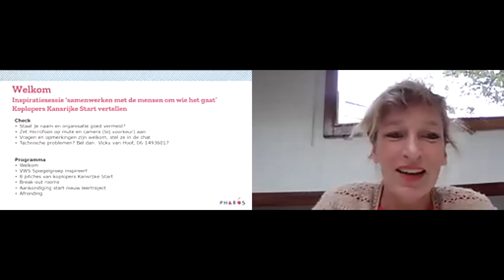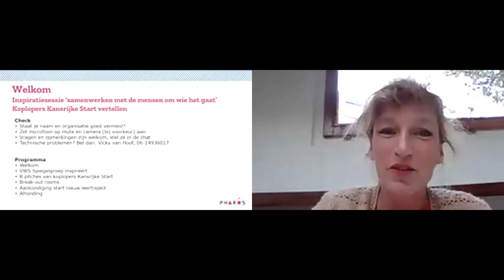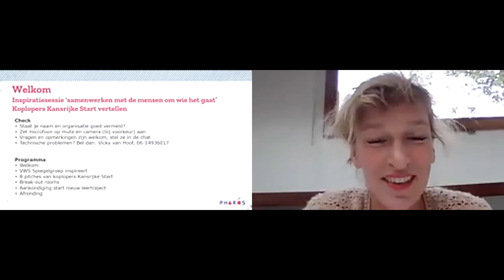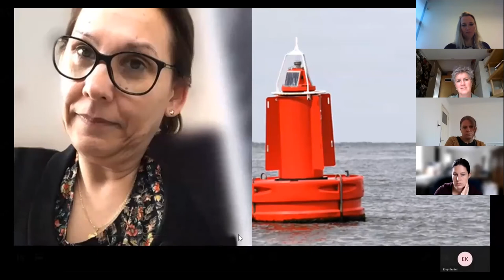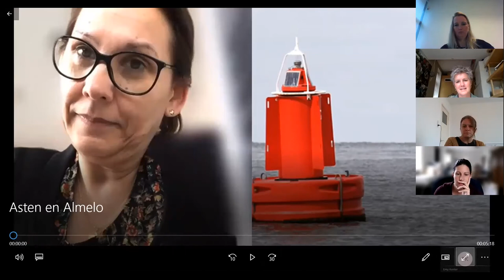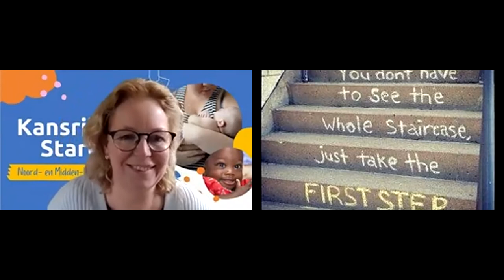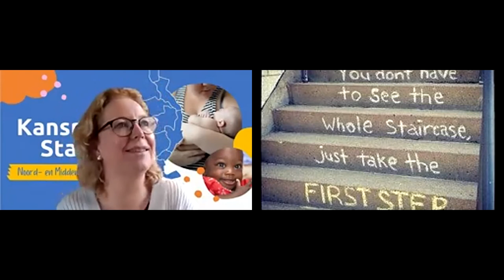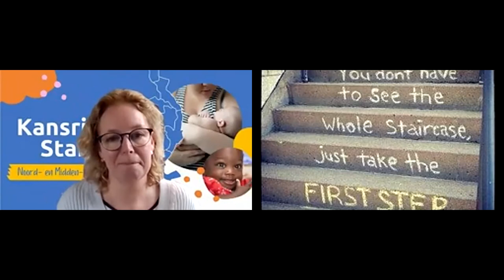Webinar Kansrijke Start: ‘Samenwerken met de mensen om wie het gaat’ | Pharos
Webinar Kansrijke Start: ‘Samenwerken met de mensen om wie het gaat

In lokale coalities Kansrijke Start werken partners uit het sociaal, medisch en informeel domein samen om (aanstaande) ouders en hun kinderen in een kwetsbare situatie een goede start te kunnen geven.